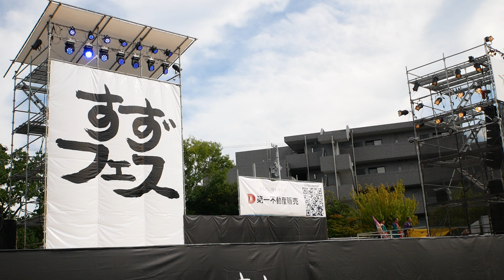42 志舞 すずフェス2023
2023/09/02 第25回すずかフェスティバル1日目